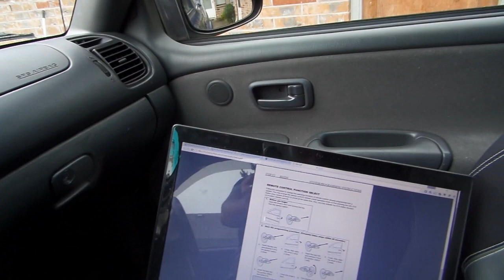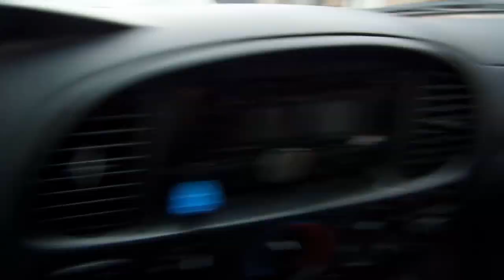Reprogramming 2006 Toyota Tundra Remote System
This is a presentation video I had to do for my Automotive Advanced Electrical class. We had to find and explain the programming procedures for a keyless entry system. This procedure works with other Toyota Tundra years, and possibly other models as well. Check your vehicle's information before attempting to perform these steps. I am not responsible for any errors or damages you may run into buy following these steps. Perform at your own risk.